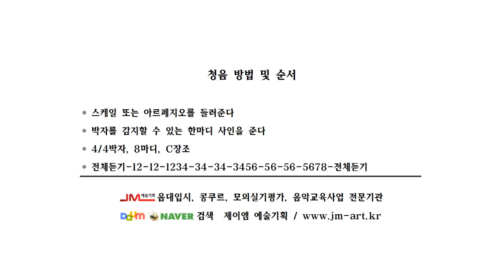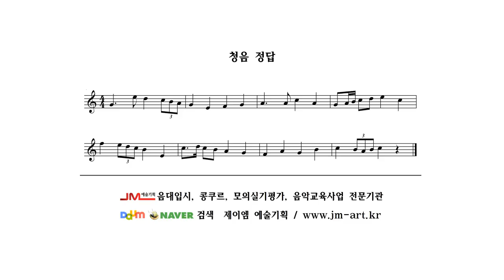청음 초급4 ear training beginning level 4